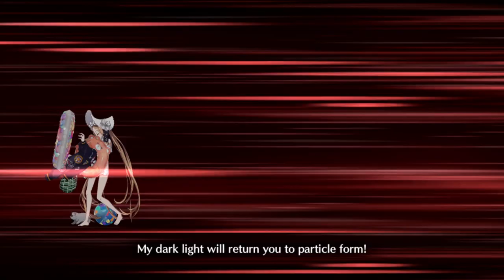FGO Draft: Infinite snack attacks! Battle in New York 2024 Exhibitions ! FGO NA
Wokey and Knux fight for snacks against MHXA!